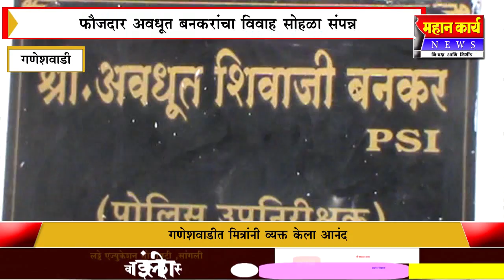फौजदार अवधूत बनकरांचा विवाह सोहळा संपन्न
फौजदार अवधूत बनकरांचा विवाह सोहळा संपन्न : गणेशवाडीत मित्रांनी व्यक्त केला आनंद